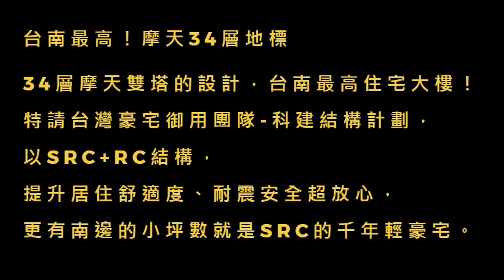台南新灣特區愛琴海B棟高樓層景觀二房平面大車位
"★34層摩天雙塔的設計，台南首創獨立式會館規劃，飯店式迎賓接接待大廳、中庭花園、空中花園、交誼廳、會議室、閱覽室、視聽室、游泳池、健身房、親子遊戲區、KTV、廚藝教室、信箱區、曬被區、Lounge Bar、琴房等多項娛樂設施，讓住戶回家就像是出國度假，未來旁邊就是亞果遊艇集團蓋的遊艇度假宅喔。
★臨近府平3700公坪公園綠意、漁光島月牙灣、安平百年古堡、札哈木公園、億載金城
★近新光三越-台南新天地、家樂福、永華路觀光商圈，全聯、7-11、全家、屈臣氏、康是美、POYA寶雅、家樂福、安平市場等一應俱全，生活採買機能一次購足，享受台南最時尚的生活圈！
★國道一號、86快速道路及台17線

永慶左營至聖加盟店 《駿昌房屋仲介有限公司》

§細心服務 專人照顧§
§團隊專業 品質卓越§
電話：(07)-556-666